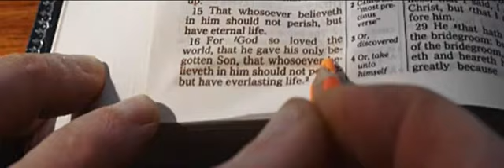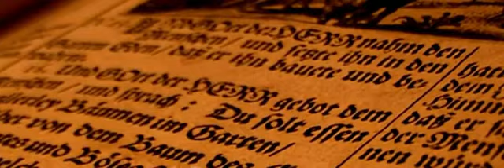🔴 ANTIOCHENE ACADEMY (Intro Instrumental)